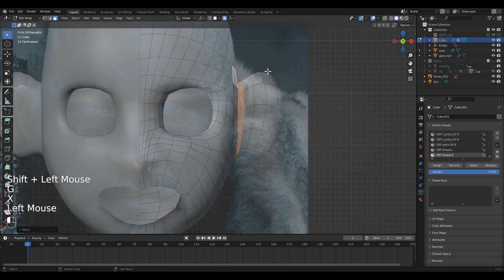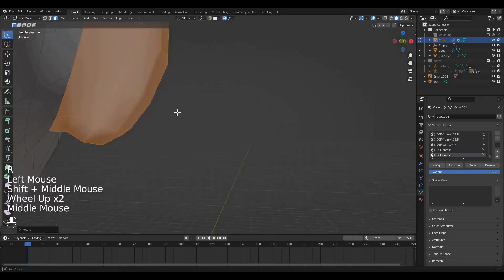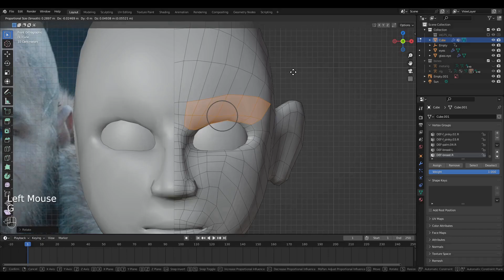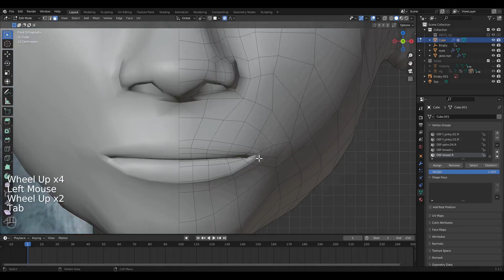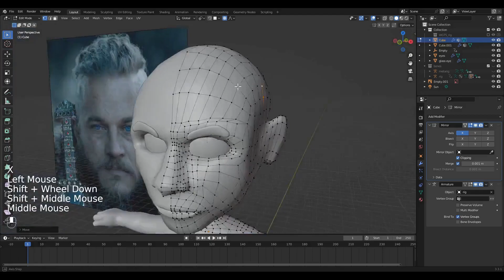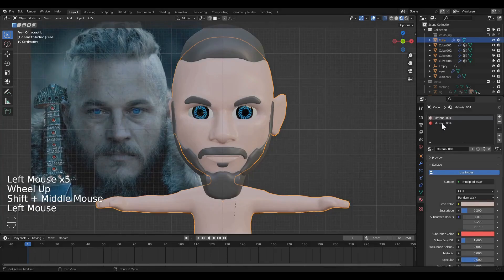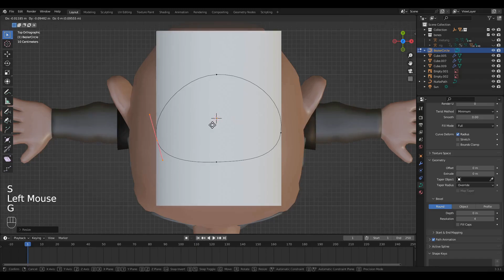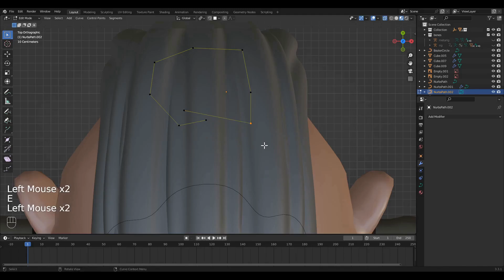vikings ragnar modeling in blender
Fast Poly modeling
Base mesh editing for 3d print or animation